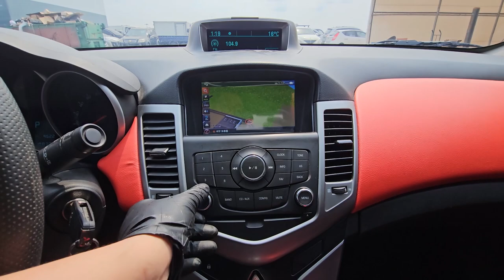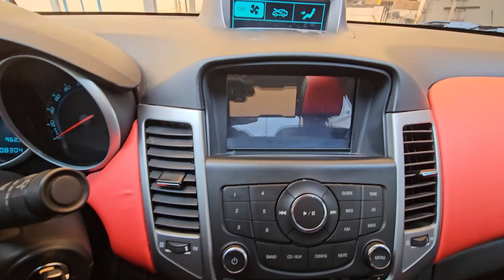2011 Chevrolet Cruze used car export (BK164890) carwara, 카와라 크루즈 수출